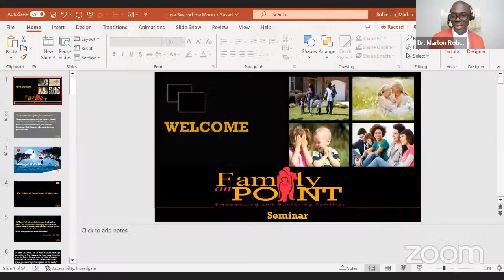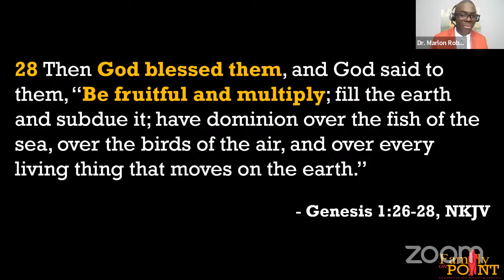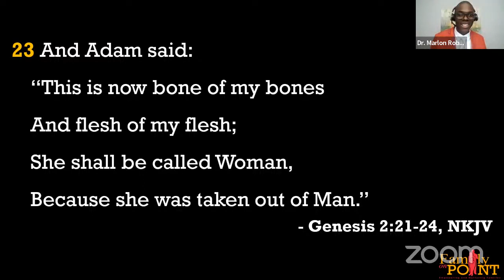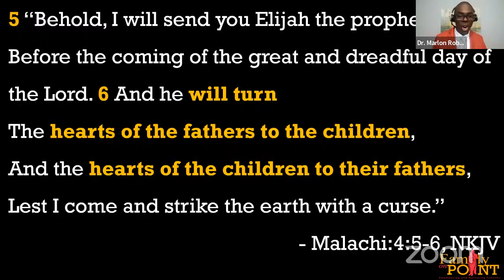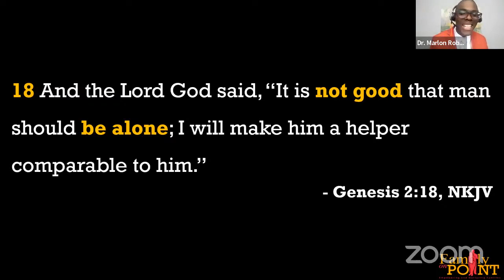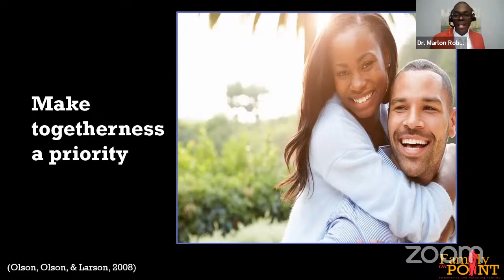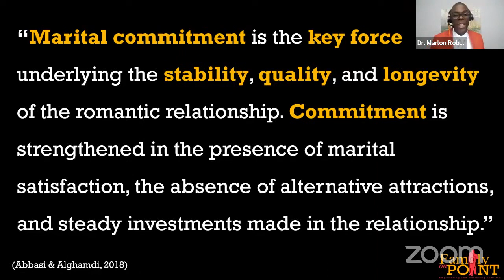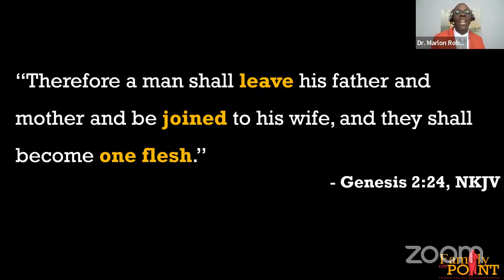Marriage: God's Way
This video discusses the biblical foundation of marriage, benefits of marriage, and strategies for marital health.

Family On Point is where we talk everything family, helping you to see the blessing right in front of you. Our mission is "empowering and nurturing families to grow in love, faith, and hope."